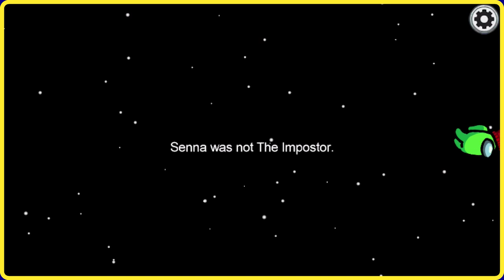Among Us met Senna Maatoug van Groenlinks | Gamen met Politici #5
De laatste aflevering van Gamen met Politici. Deze keer tegen aanstaande kamerlid van Groenlinks Senna Maatoug. We hebben het over het moment waarop ze besloot de politiek in te gaan, wat ze denkt over de houdbaarheid van Jesse Klaver, wat ze anders gaat doen, wat ze voor jongeren gaat doen én dat ze hoopt een goede ‘backbencher’ te worden.

Een nieuwe serie waarin ik ga gamen met Nederlandse politici.

5 avonden, 5 kandidaat-kamerleden, 5 games.

En iedereen kan live meekijken op Twitch.
Hier de samenvatting.

Tot aan de verkiezingen ga ik gamen met de volgende politici:

- Sjoerd Sjoerdsma van D66 op 1 maart om 21:00
- Peter Kwint van de SP op 4 maart om 21:00
- Laurens Dassen van Volt op 8 maart om 21:00
- Dilan Yeşilgöz van de VVD op 11 maart om 21:00
- Senna Maatoug van GroenLinks op 15 maart om 21:00

Deze serie maak ik samen met de vrienden van AD.nl en Mychannels.